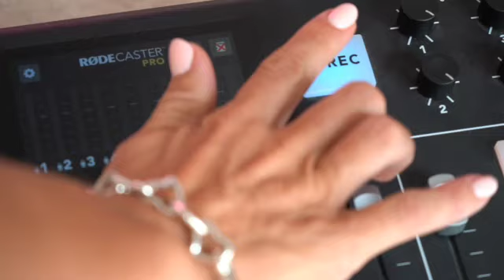Mental Health During Pregnancy with Anna Mathur - Season 13 Episode 2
Today’s guest is a highly regarded psychotherapist, author, and speaker known for her work in the field of mental health, particularly focusing on issues related to motherhood. With a background in psychotherapy and a passion for helping others, world renowned Anna Mathur has become a prominent voice in advocating for mental well-being among mothers and parents. A woman and mother herself who has positively impacted the lives of many mothers and parents through her therapeutic work, writings, and public engagements, her contributions have helped raise awareness about the mental health challenges of motherhood and provided valuable resources for those seeking support.

Product recommendation: get yourself a good water bottle!